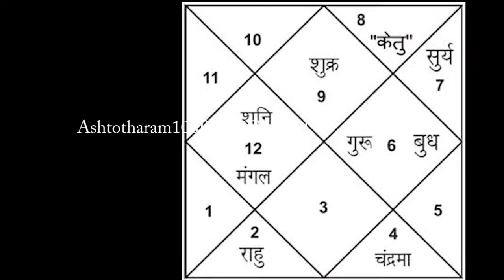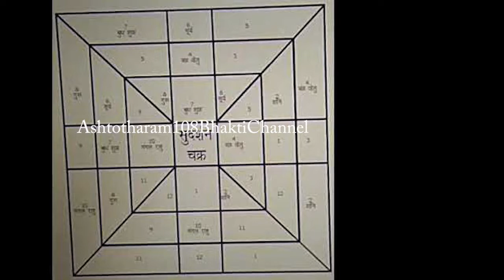పిల్లలకు జాతకచక్రం ఎప్పుడు వ్రాయించాలి ఉచితంగా జాతకం చెప్పించుకుంటే ఏం జరుగుతుందిAshtotharam108